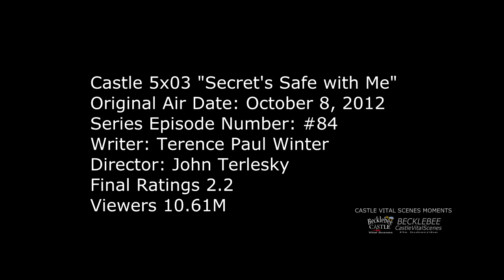Castle 5x03 Moment: Mothers notice things - Martha Knows Beckett Is Hiding in the Closet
Castle 5x03 Moment:  (Secret's Safe with Me) In first episode of season 5, Beckett hides in the closet when Martha comes to Castle's room. They thought that Martha does not know. It turns out, while Martha is talking to Rick, she knows that  Beckett is hiding in the closet. She tells Rick "Mothers notice things."

Castle Season 5 Episode 3 “Secret's Safe with Me” (HD)